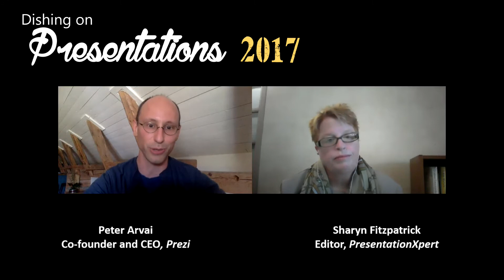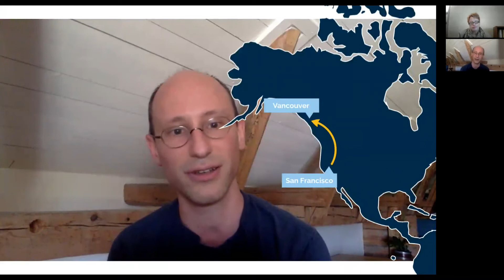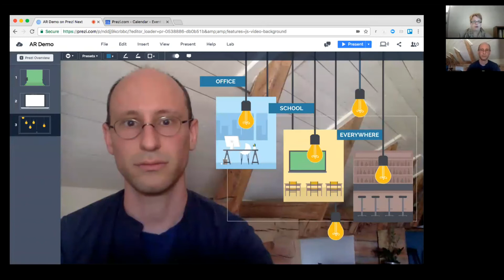[PXpert] Dishing on Presentations with Peter Arvai, Prezi's co-founder and CEO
In this month’s “Dishing on Presentations”, PXpert editor, Sharyn Fitzpatrick chatted with Prezi’s co-founder and CEO, Peter Arvai while he was on vacation in Sweden, visiting the farm he grew up on. It is timely that we spoke with Peter because Prezi has been in the news quite a bit over the last few weeks. We talked about how Prezi Next was created with feedback from their 85M users, the thoughtful acquisition of Infogram and how it fits into their product roadmap, the presentation industry and the role of cognitive thinking, and the Harvard study results. We hope that this is the first of many conversations we have with Peter. His passion and deep thinking about the medium comes through - he is an engaging speaker. To learn more about Prezi, go to Prezi.com.  For more information on PresentationXpert, go to presentationxpert.com for a free subscription.